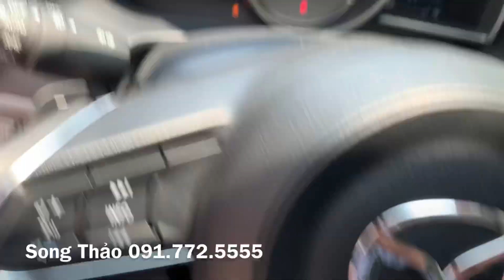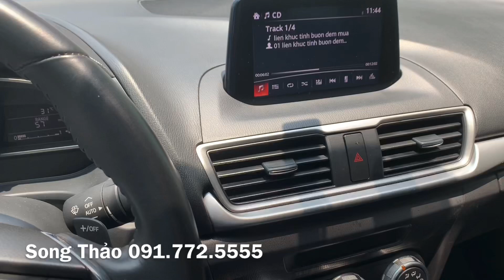Mazda 3 2019 màu đỏ pha lê chạy lướt - Mazda 3 lướt - LH: Song Thảo